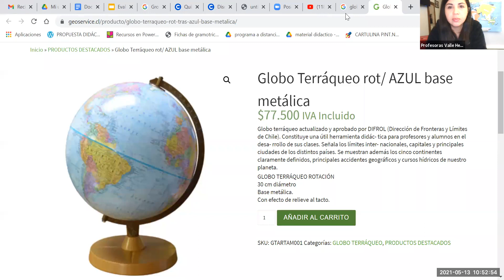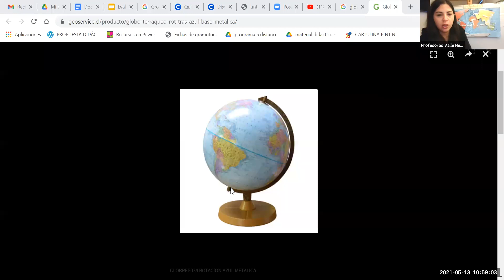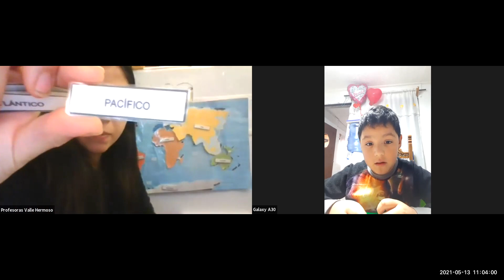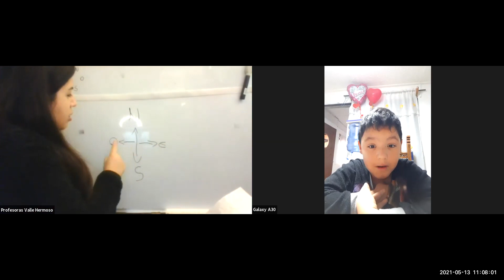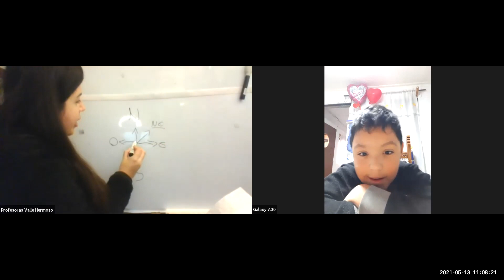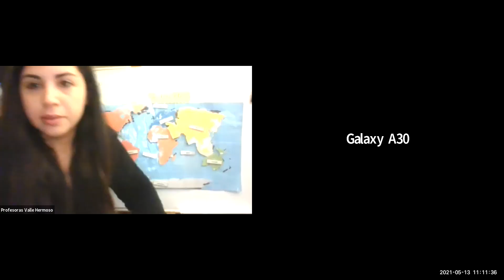Clase online 2º Básico grupo 1 - 13 de Mayo